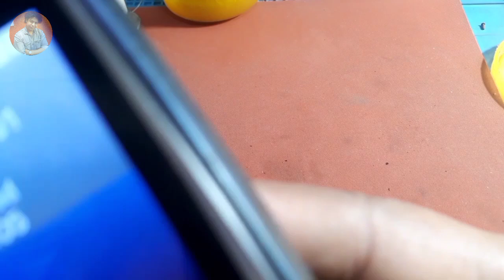keypad phone mic problem ! Mobile Repair Wale Bujurgo Ke saath bhi scam kar dete hai !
dosto ,
             aaj ki video thodi motitivation hai mobile repair walo ke liye ki kuch repair wale thug lete hai bujurgo ko jhut bolkar ki unka phone kharab hai magar kharab nahi hota aisa na kare dosto bujurgo ko na loota kare |

meri haath jodkar request hai ki aapki shop par koi bujurg aaye to unse koshish kare jayaz paise lijiye dhanyawad

video acchi lage to share kijiyega dosto |

queries solved

my other helping videos

mobile acessories :

2 miter data cable best =